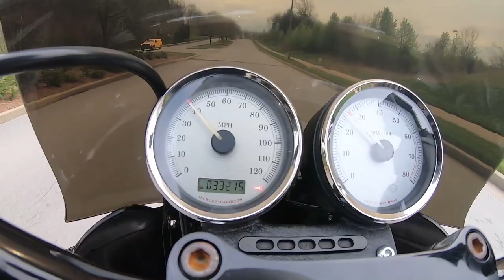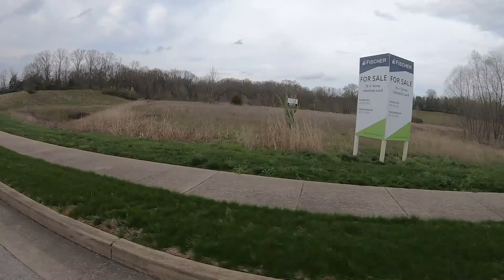Harley Moto Vlog #28 Krator Tsport Fairing Review Coronavirus Sucks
Just a quick video this week where I talk about the first impressions on the buffering of the krator tsport and how the coronavirus is dumb.

Gear:
off bike mic power de wise
on bike mic giant squid (with deadcat)
Helmet:
Icon Airmada